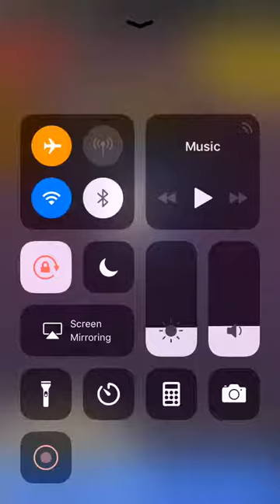Chop Stitch Facebook Messenger Gameplay HD